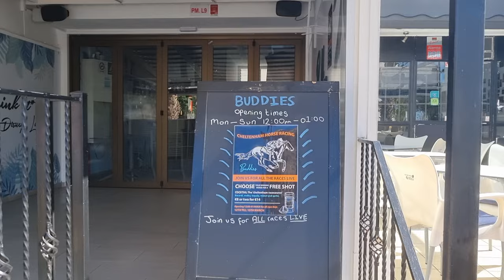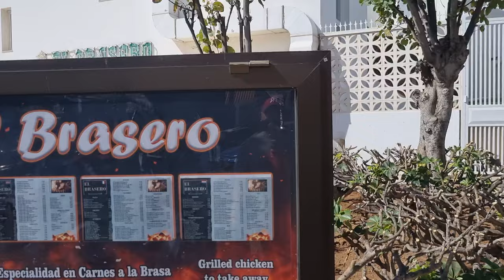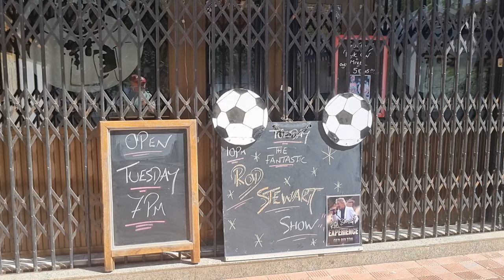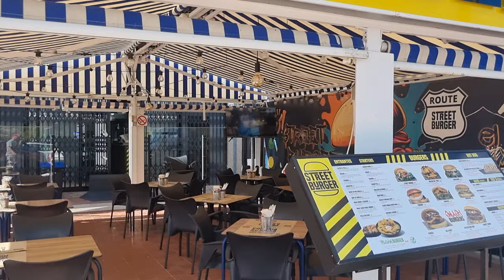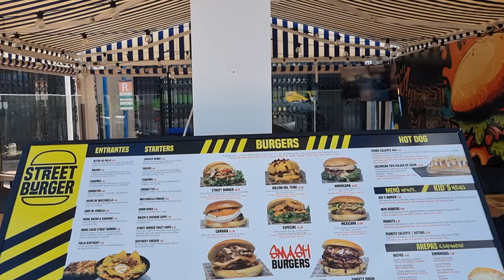Tenerife Today 12/3/2024 - Decision Time Breakfast Ended Well....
Los Cristianos Tenerife Today showing you some great choices for eating out.